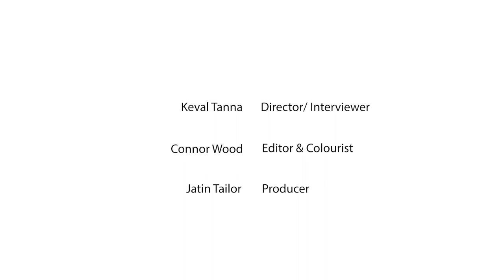Peter Reynolds discusses legalisation "I've been saying 5 years, for quite a long time"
HCM interviews Peter Reynolds at the Hemp & CBD Expo September 19 event.

PETER REYNOLDS
-CannaPro / CLEAR

Peter Reynolds is an expert in the science, medicine, law and politics of cannabis.  During his early career as an advertising copywriter and creative director, he developed expertise in pharmaceuticals, healthcare and medicine.  Since the 1990s he has worked as a communications consultant and medical journalist.  Actively involved in cannabis law reform since the 1970s, he first gave evidence to Parliament on the subject in 1983 and has been at the forefront of the campaign and legal cannabis industry ever since. He is president of CLEAR Cannabis Law Reform, the UK’s largest and longest-established cannabis group which has recently launched Cannabis Professionals, the trade association for the UK’s cannabis, CBD and hemp businesses.

Peter Reynolds will again be speaking at the SPRING2020 Hemp & CBD Expo.

SPRING2020 SEMINAR DESCRIPTION
British CBD businesses need to become politically active and fight back against the sinister forces that are trying to seize control of our industry.  With the new Parliament we now have the opportunity to engage our MPs to help support and drive forward our businesses.  This is a role that all MPs take seriously.  It is one of their key responsibilities and they will be ready to help if you approach them in the right way with a coherent message. This article explains how to get in touch with your MP and how to get them working on your behalf.